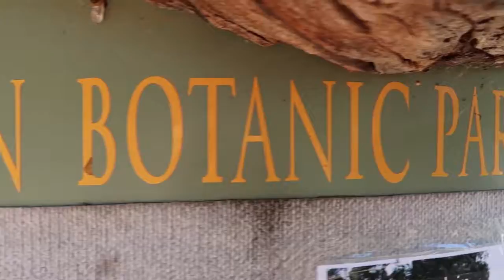Araluen Botanic Gardens | Perth, Western Australia | GoGrowGlowbern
Hi! In this video, I share what I did in the Araluen Botanic Gardens. Beautifully nestled in south of the river Perth, it is home to a beautiful patch of Dutch Tulips. Sadly, when I got there, they were already past their prime. Will definitely visit again when Spring comes.